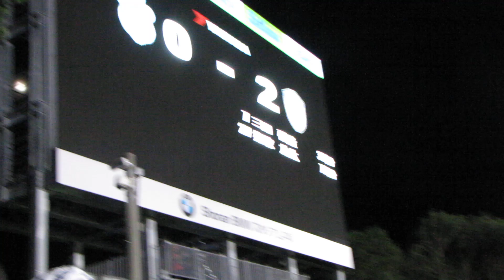ヴィッセル神戸 2018.08.19 VISSEL KOBE vs SHONAN BELLMARE 郷家ゴール！